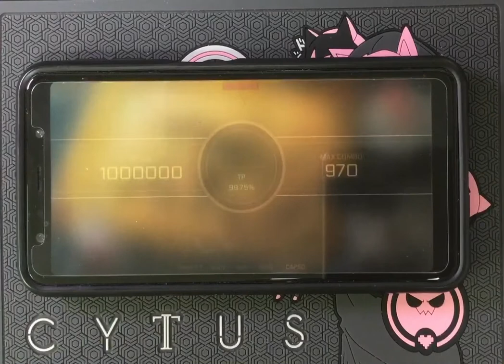[Cytus II] Aphasia Chaos 13 MM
Cytus II Released Version : v.1.2
Pack: ConneR (DLC)
Song Title: Aphasia
Composer: Team Grimoire